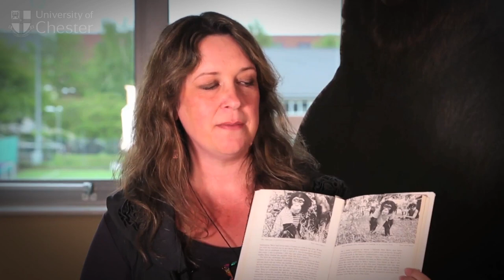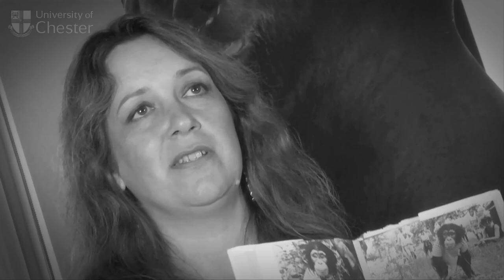An expert explains... animal psychology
Dr Lindsay Murray, Deputy Head of Psychology at the University of Chester, explains how Boris, a chimpanzee at Chester Zoo, provides a valuable study for Psychology students.